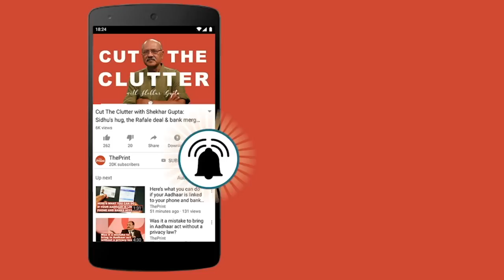We have stabilised India's steel industry: Arun Jaitley at ThePrintOTC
The third edition of Off The Cuff, which saw Finance Minister Arun Jaitley in conversation with ThePrint Editor-in-Chief Shekhar Gupta,  was held in Mumbai on  March 21, 2016.

* Presented by: IIFL
* Powered by: K Raheja